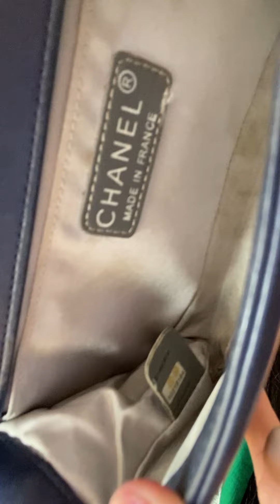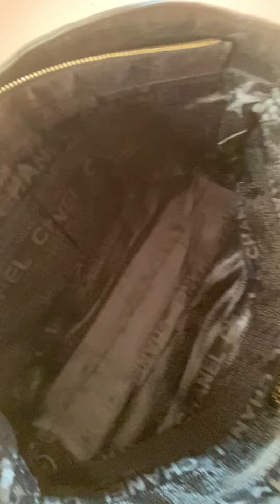SEMUA CAKEPPP!!! ADA YSL LOU LOU COKSU - Admin 0857 1123 674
Yukkk disubscribe dulu ya youtube channelnya ya kakak dan bunda
Minat - Silahkan Screenshot (SS) - Hubungi/Chat Admin 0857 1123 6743
Happy Shopping!!!